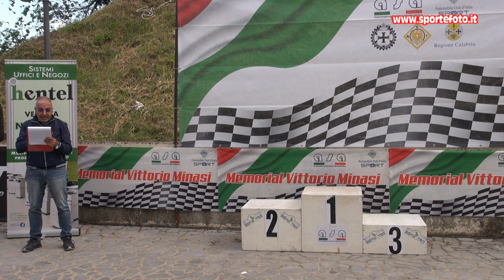Salvatore De Sensi - 1' Slalom del Pollino (CS) 12-05-24